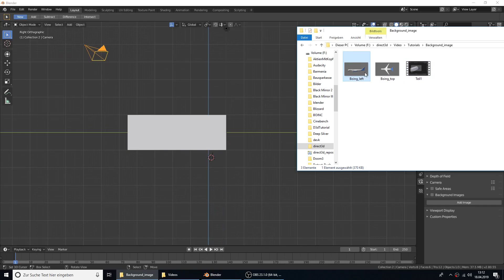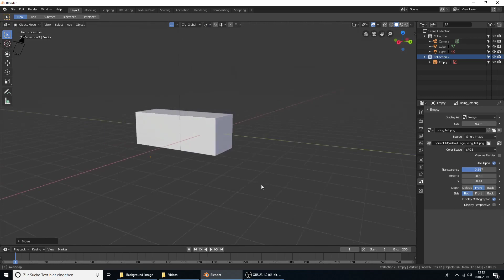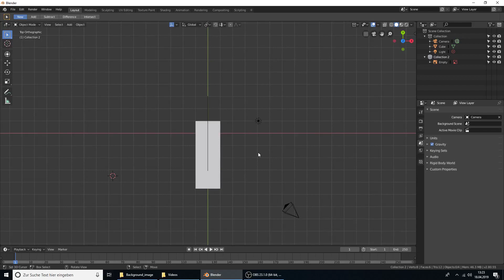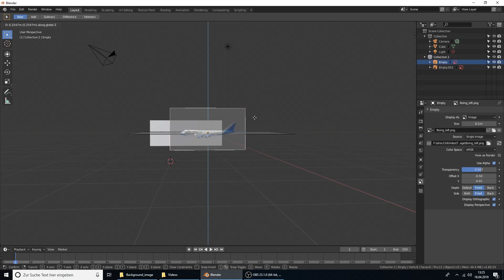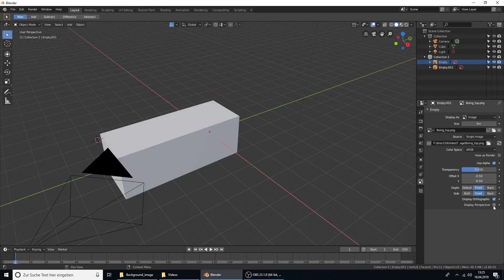Blender 2.8 Tutorial Background images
Heute gibt es ein Tutorial zu Background images in Blender 2.8.

Bei meinem nächsten Projekt wollte ich die background images verwenden wie bisher gewohnt in Blender 2.79.
Diese habe ich nicht mehr an der übllichen Stelle gefunden, weil es eine neue Systematik in Blender 2.8 gibt.

Die neue Methode wollen wir uns in diesem Tutorial einmal ansehen.